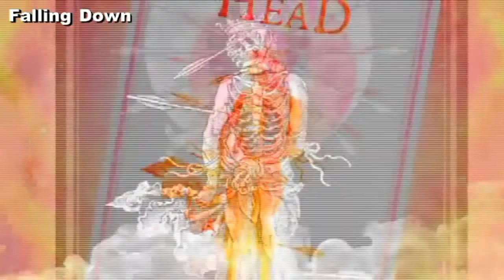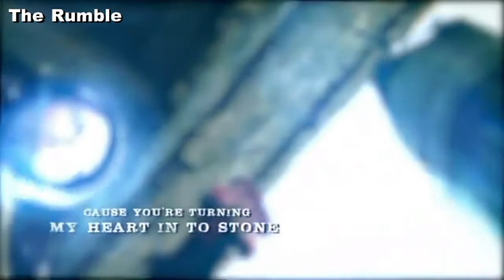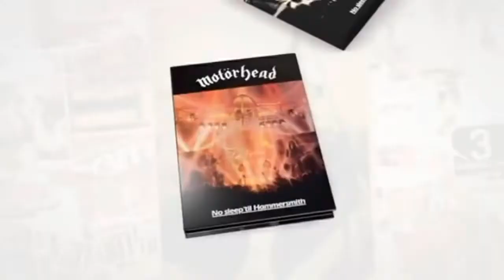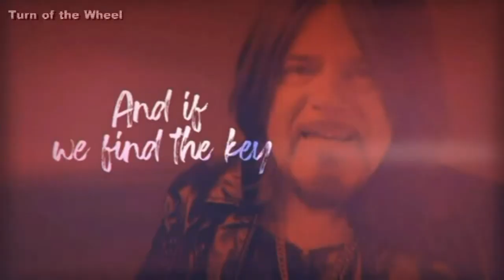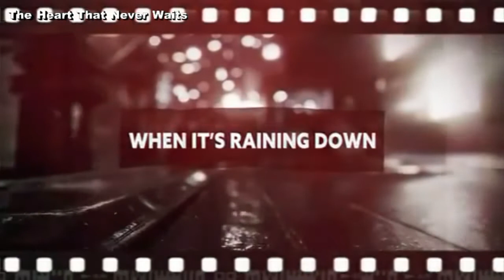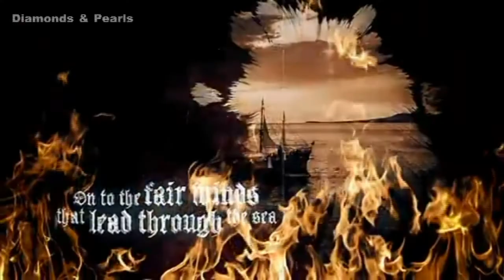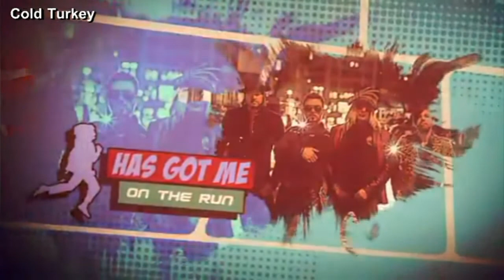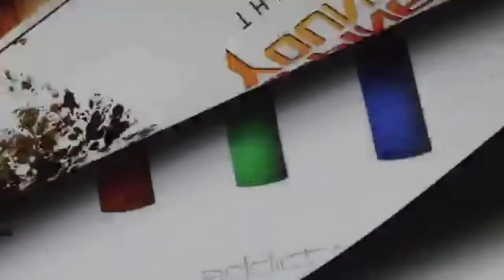ÁLBUNS LANÇADOS EM 2021📅🎸🤘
Confira os principais lançamentos de rock/metal do ano de 2021